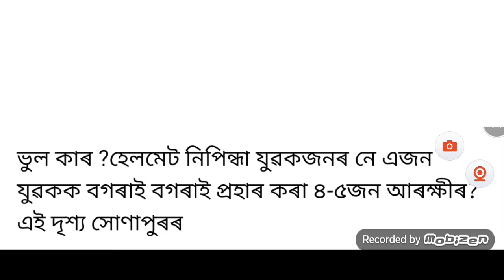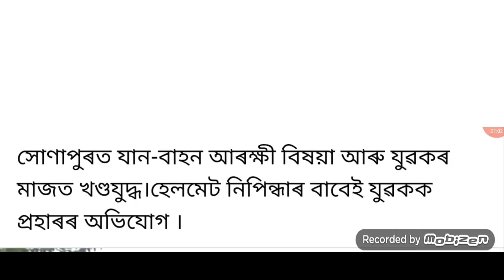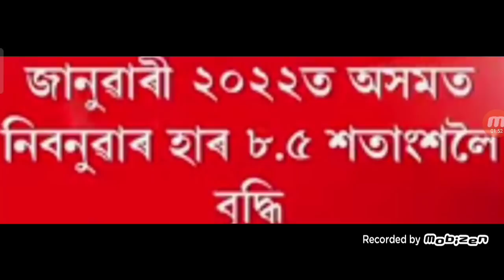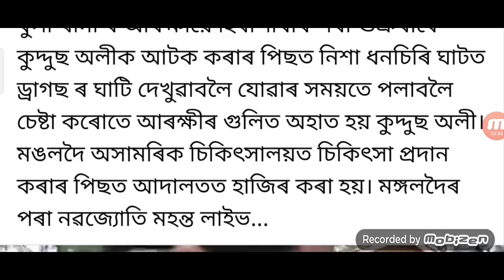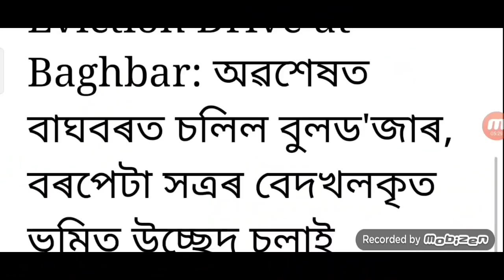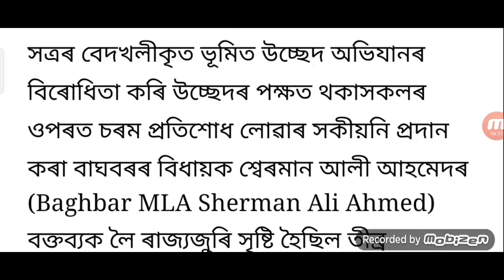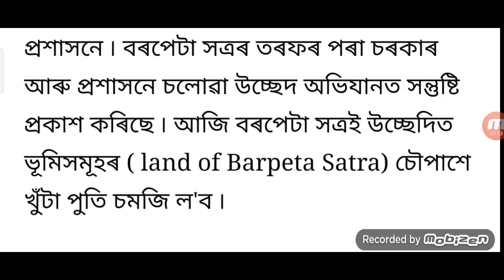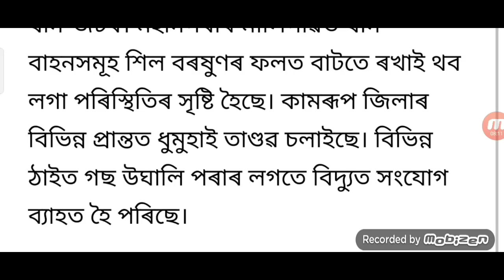Assam Big News | 6 February Morning | Himanta News | Important News | Assamese News Today